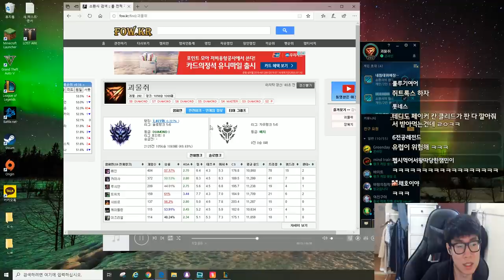희성에몽 도구 내구성 테스트 [대회연습 / 챌린저 서폿 희성님 듀오]